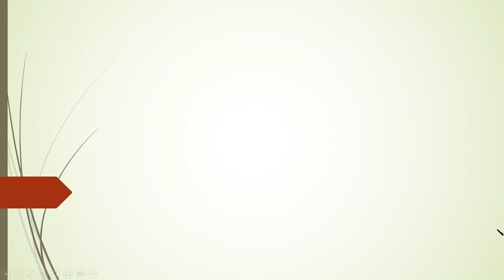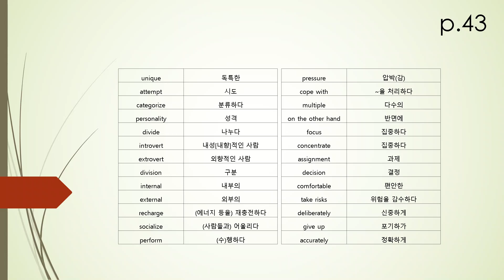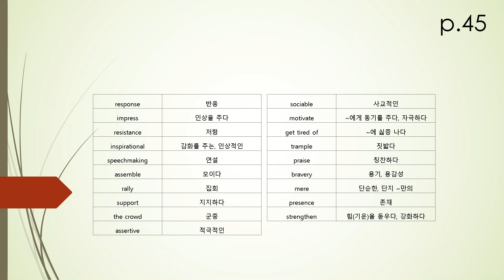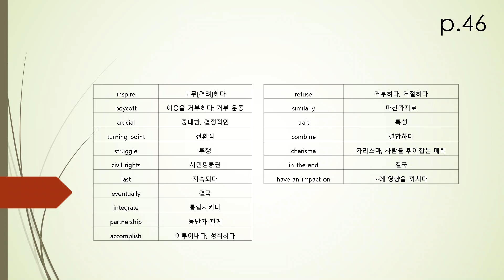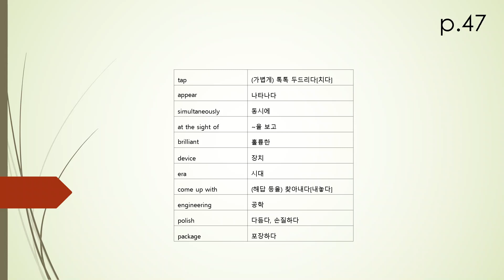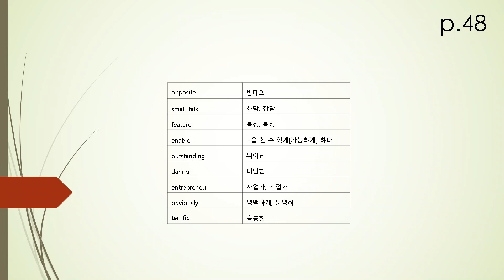[영어1 본문듣기] 능률 교과서(김성곤저)_2과(영국식 발음)